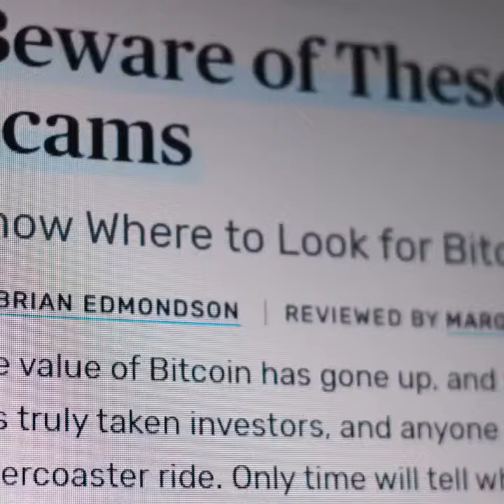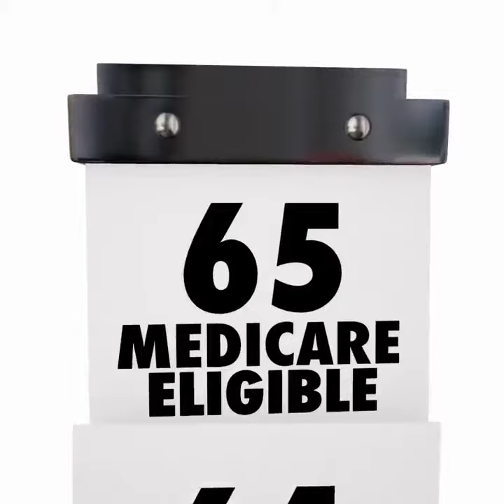"Protect Your Medicare: Essential Tips for Open Enrollment Scam Prevention"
In this informative video, we provide essential tips and advice to help you protect your Medicare during the open enrollment period. With scammers becoming more sophisticated, it's crucial to be cautious and know how to avoid falling victim to fraudulent schemes. Our experts will guide you through the necessary steps to ensure a secure and smooth open enrollment process. By staying vigilant, you can safeguard your Medicare benefits and make informed choices. Don't miss out on this valuable information that can help you stay one step ahead of scammers! Watch now and share these scam prevention tips with your loved ones. Together, we can create a safer environment during Medicare open enrollment. Stay informed, stay protected!